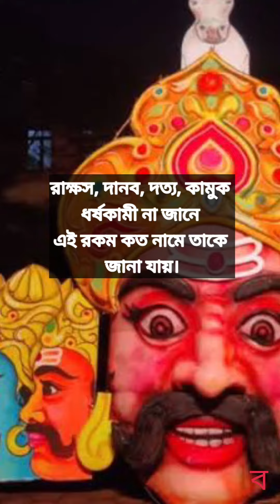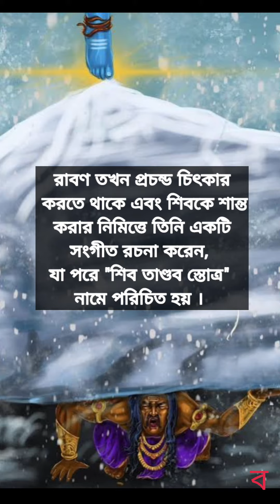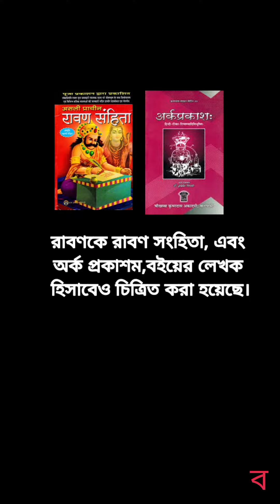রাবণকে মহাজ্ঞানী বলা হয় কেনো?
রাবণের পিতা ব্রহ্ম ঋষি বিশ্রবা এবং মাতা নিকষা । বিশ্রবা মহর্ষি পুলস্ত্যর (সপ্তর্ষি /সপ্ত ঋষির একজন) পুত্র আর কৈকসী হলেন অসুর রাজা সুমালীর কন্যা ।
রাবণ সংগীত রচনায় অতি নিপুণ ছিলেন। তিনি শিবের পরম ভক্ত ছিলেন। সার্বক্ষণিক শিবের সান্নিধ্য পাওয়ার লক্ষ্যে তিনি যখন কৈলাশ পর্বতকে লংকায় প্রতিস্থাপনের জন্যে নিজ তপোবল দ্বারা দুই হস্তে তুলে নেন তখন মহাদেব তার পায়ের বৃদ্ধাঙ্গুলি কৈলাশে স্পর্শ করলে রাবণের দুই হাত কৈলাশের নিচে চাপা পরে যায়। রাবণ তখন প্রচন্ড চিৎকার করতে থাকে এবং শিবকে শান্ত করার নিমিত্তে তিনি একটি সংগীত রচনা করেন, যা পরে "শিব তাণ্ডব স্তোত্র" নামে পরিচিত হয় । শিবের ক্রোধ শান্ত হয় এবং মহাদেব রাবণকে তার চন্দ্রহাস নামক খড়গ তাকে উপহার দেন এবং অতি উচ্চ মাত্রায় তার রোদন করার কারণে তার নাম রাবণ বলে পরিচিত হয়।

রাবণ বাস্তু শাস্ত্রে এবং জ্যোতিষ শাস্ত্রে অতীব জ্ঞান রাখতেন। জ্যোতিষ শাস্ত্রে তার জ্ঞানের দ্বারা সে তার পুত্রের জন্মলগ্নে সকল গ্রহকে তার বসে এনে সেই তিথিকে মঙ্গল তিথি বানিয়ে নেন। রাবণ ব্রহ্মার কঠোর তপস্যা করেন এবং বর প্রাপ্ত হন যে, মানুষ (নর) ও বানর ছাড়া তাকে কেউ বধ করতে পারবে না। রাবণ তার বৈমাত্রেয় বড় ভাই কুবেরকে পরাজিত করে তার কাছ থেকে পুষ্পক বিমান ছিনিয়ে নেন যা তাকে অতি অল্প সময়ে লঙ্কা থেকে যেকোনো জায়গায় নিয়ে যেতে পারত ।